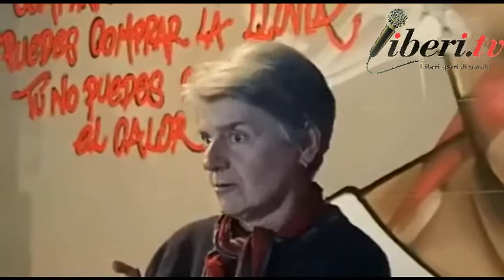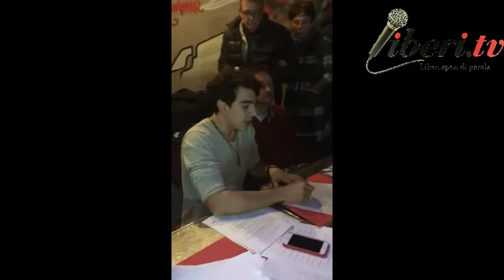"Spiagge Libere Estate 2019" - Assemblea pubblica del Comitato Mare X Tutti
Registrazione effettuata il 26 gennaio 2019
 Assemblea pubblica del Comitato Mare X Tutti - "Spiagge Libere Estate 2019"

Intervenuti:

Danilo Ruggiero - Ass. Mare Libero;
Gabriella Villani - Vice presidente WWF litorale laziale;
Andrea Bozzi - Consigliere del Municipio RM X (Un Sogno comune Bozzi presidente):
Graziella Ceccarini;
Francesco De Donno - Consigliere del Municipio RM X (Laboratorio Civioco X);
Agostino Biondo - Ass. Mare Libero.